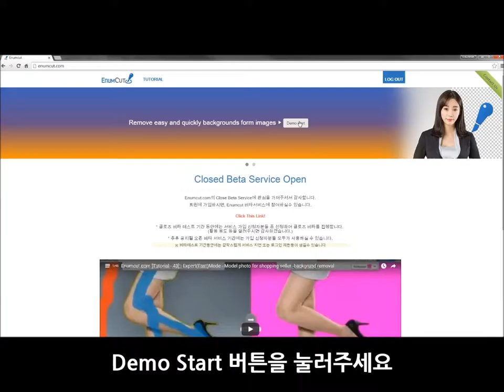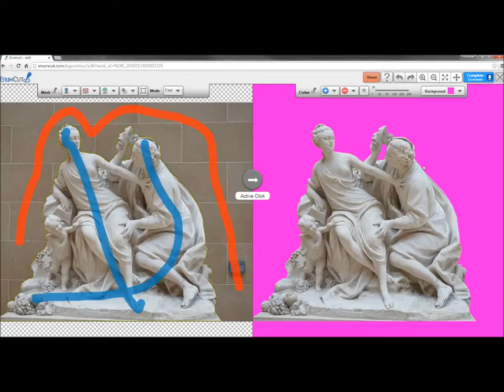Enumcut.com[Tutorial-48] Expert(Fast) Mode-Vertumnus and Pomona-backgrund removal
Today, we will try to remove background from Statue photo (Vertumnus and Pomona, Louvre Museum).

2 Types of Tool Mode! Quick & Expert Mode!

이넘컷, 포토샵 필요없는 쉬운 사진 배경제거 누끼 서비스 - 베르툼누스와 포모나 조각상(프랑스, 루브루 박물관) 누끼 따기 작업 쉽게하기.